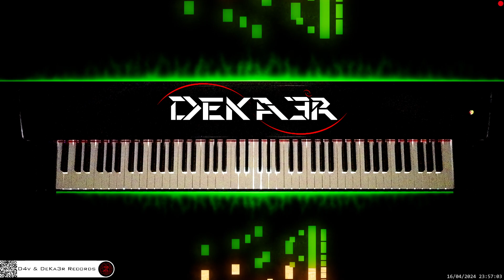🔴 irl 🎹 CODE • Piano Music